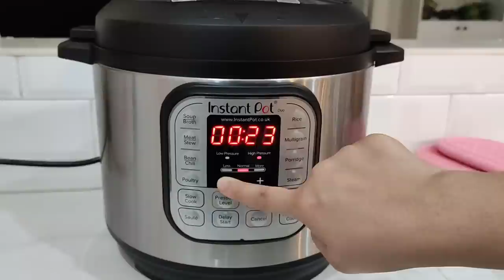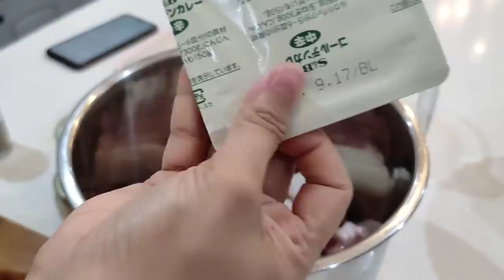New!!! Daily Routine | Cook with the Kids | Coffee Nook Update | Lorelin Sia